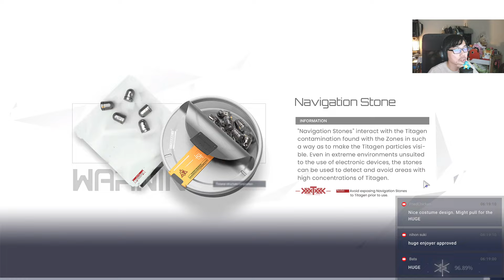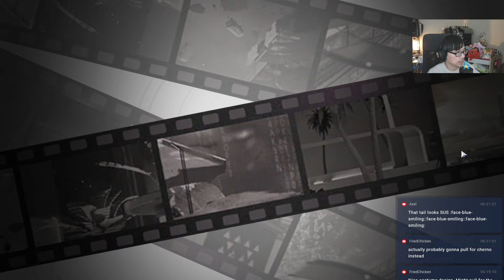VIDYA AGAVE IS MASSIVE! OPERATION MIDNIGHT UPDATE! | Snowbreak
Trying out the new character in Snowbreak!